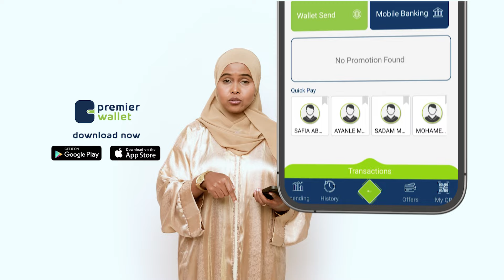Saameynta ka dhalatay Roobabkii Muqdisho ka da'ay